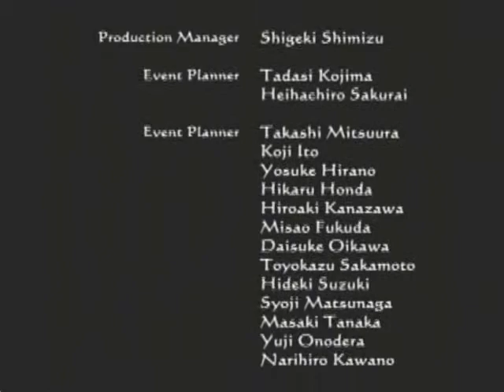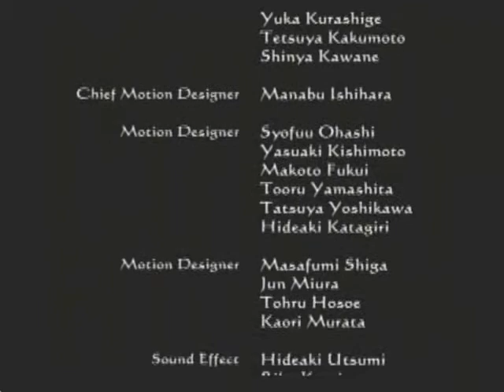Let's Play: Clock Tower 3 - Chapter 5 P3 - "LORD BORROUGHS BOSS FIGHT....End!"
Sorry about the mic issue. I tried to adjust it but I apparently put it way too close, so when I talk to loud it gets sort of ear piercing. SORRY! x_x

It's pretty much self explanitory...a bit of credits at the end :)